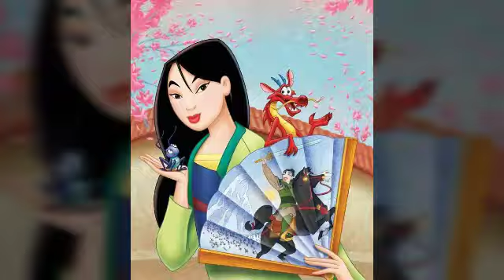Fa Mulan and Li Shang tribute from Mulan amd mulan 2